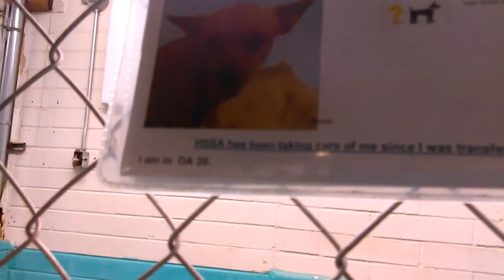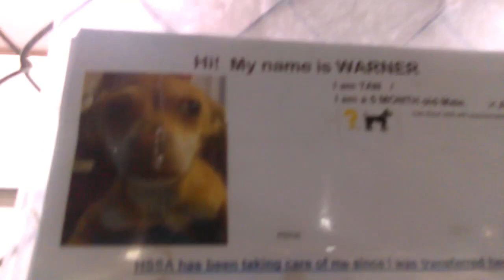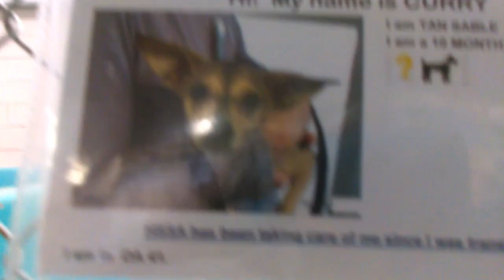Old film❤️HaydenCooperWarnerCurryLibertyPetId843952843991843986843939843940 HSSAZ shelter❤️6-13-2017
❤️5 little "Kids" - Hayden Pet Id 843952Adopted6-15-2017 kennel 39 & Cooper 3.5 yr Old Pet Id 843991Adopted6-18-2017 kennel 39, Warner 5 months Old Pet Id 843986Adoped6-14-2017 kennel 40, Curry 10 months Old Pet Id 843939Adopted7-2-2017 & Liberty 2 yr old Pet Id 843940Adopted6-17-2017 kennel 41 at Humane Society of Southern Arizona❤️3450 N. Kelvin Tucson AZ on 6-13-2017